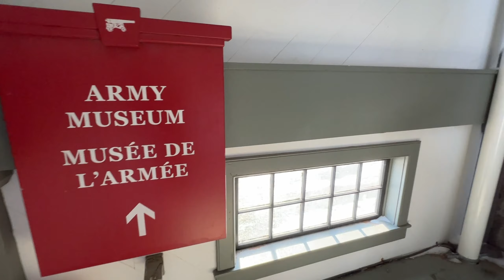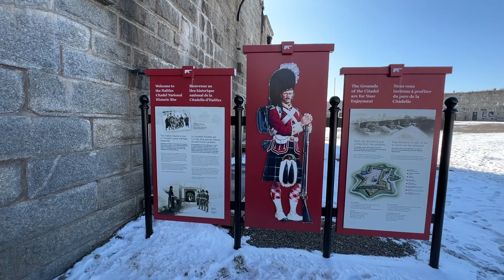哈利法克斯城堡印象| 哈法旅行攻略之城堡山半日游 A trip to Halifax is not complete without visiting the Citadel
这次去哈法旅游时候天气不错，自然没有错过几个必去景点，包括了这个城堡山。

城堡山（Citadel Hill），又名乔治堡，是位于加拿大新斯科舍省哈利法克斯的一座历史遗迹，曾是英国与法国在加拿大对峙时英国的重要据点。城堡山包括了多个防御据点，现在的城堡山已经恢复了维多利亚时代的景致。冬天游客不多，也是另一番景象。

能去哈法旅游的话，是不可错过的半日游景点之一。

景点地址为：5425 Sackville St, Halifax, NS B3J 3Y3